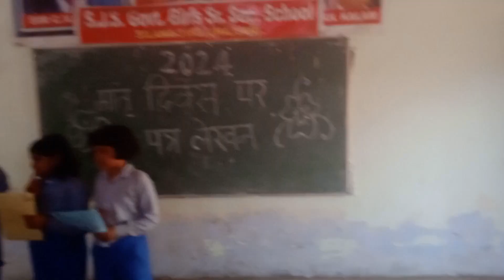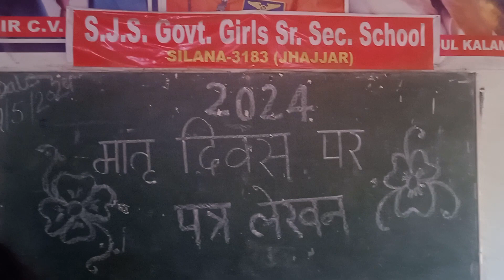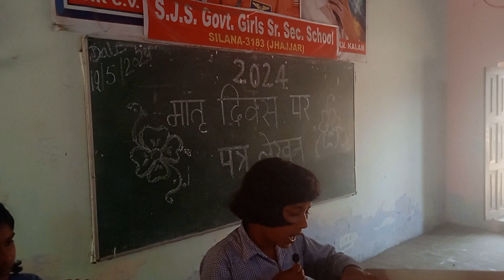Mother's Day 2024 at GGSSS, Silana | Mother's Day Letters Principal Sir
☑️ In this video, Mother's Day 2024 at GGSSS, Silana | Mother's Day Letters Principal Sir